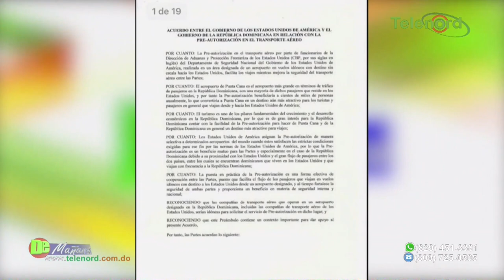La República Dominicana 🇩🇴 ha estado asediada por intereses foráneos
La República Dominicana 🇩🇴 ha estado asediada por intereses foráneos que buscan una solución del problema Haití con Nosotros